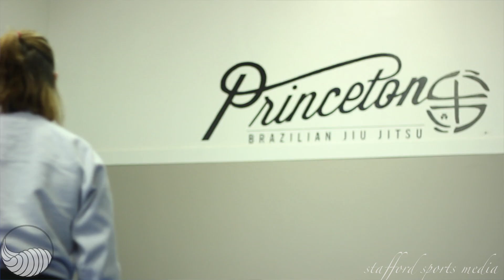Groundswell Grappling Concepts Coed Camp Jason